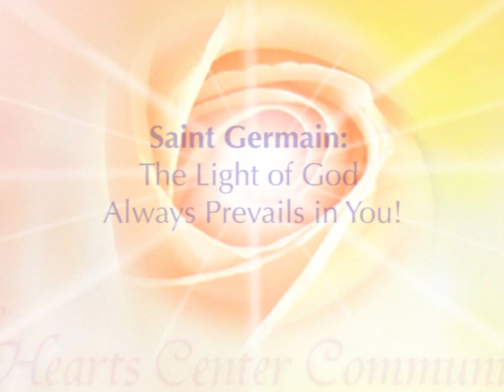The Light of God Always Prevails in You!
Saint Germain's discourse "The Light of God Always Prevails in You!" was delivered through David Christopher Lewis, spiritual teacher and author, on July 10, 2018, during the broadcast from Buenos Aires, Argentina.

.•*¨`*•✿.ℒℴ vℯ. ✿•*¨`*•.¸